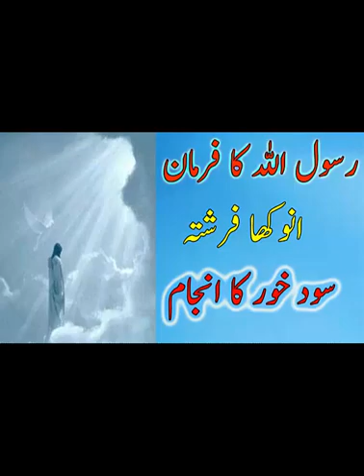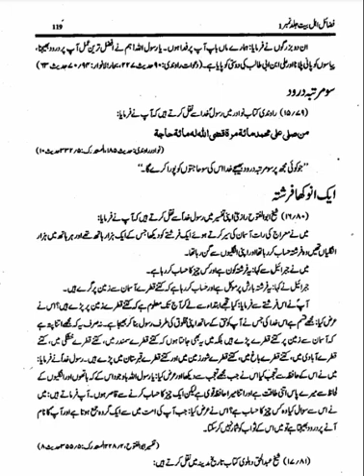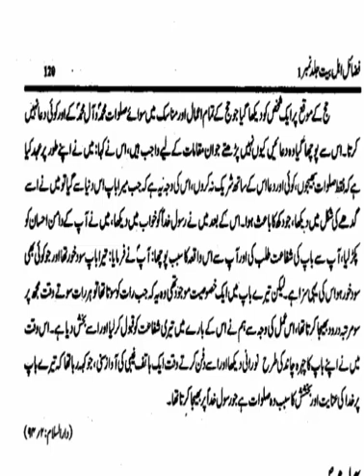Purisrar Farishta | History Of Real Angels | Dua e Syeda As